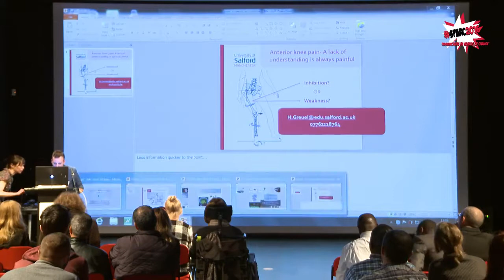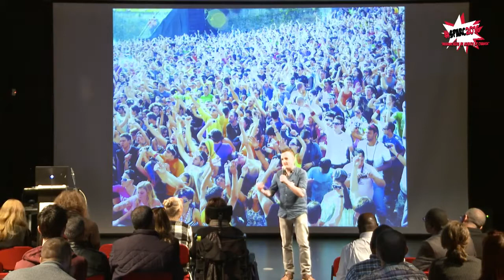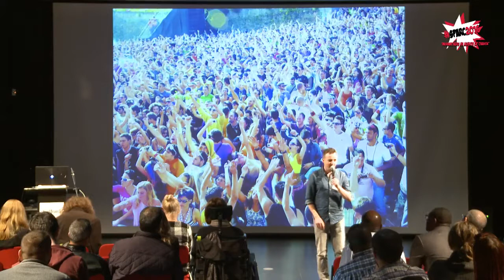University of Salford Gary Kerr